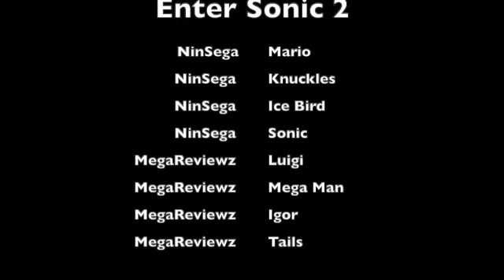Mario Plush: Enter Sonic 2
oh hes back, back again, sos is back, tell eggman.